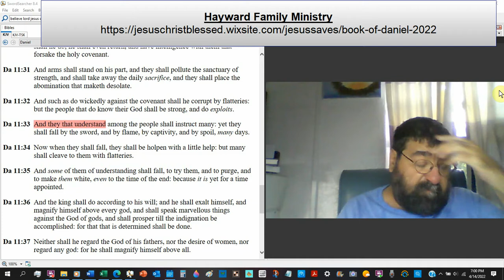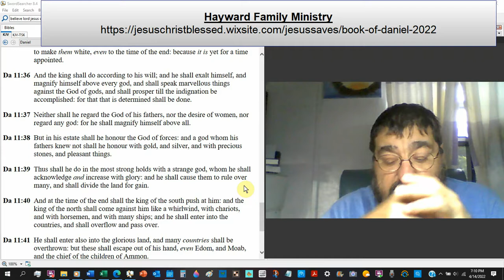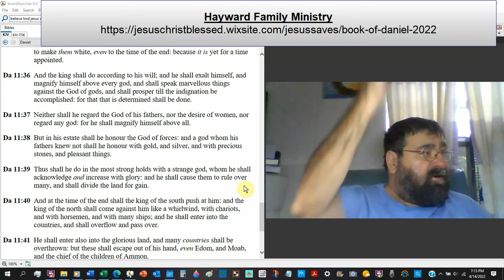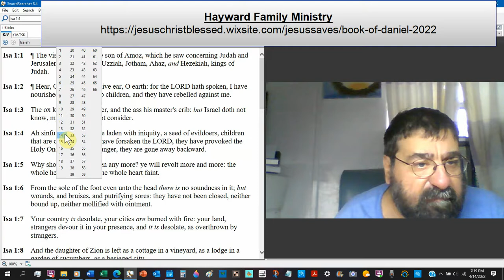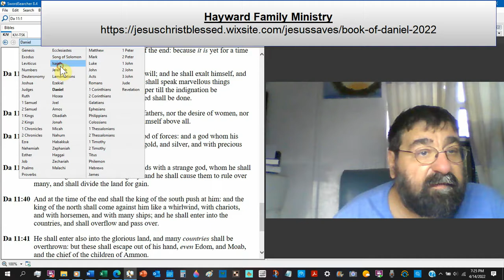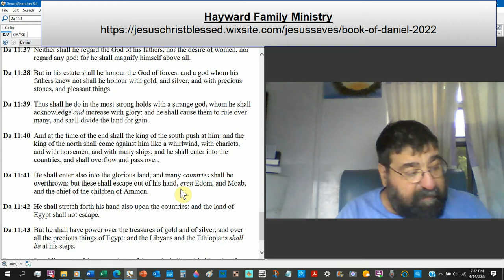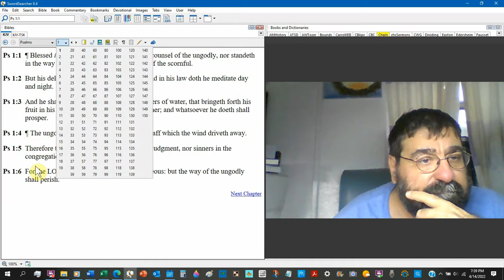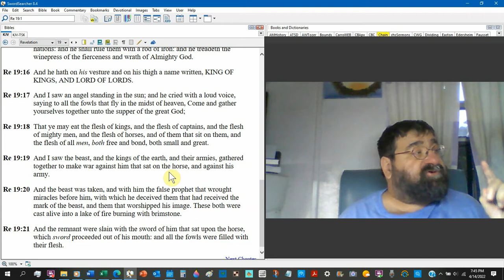The End of The Antichrist Daniel 11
All the hype, all the show, all the misery, the KING OF KINGS, AND the LORD OF LORDS defeats the Antichrist.